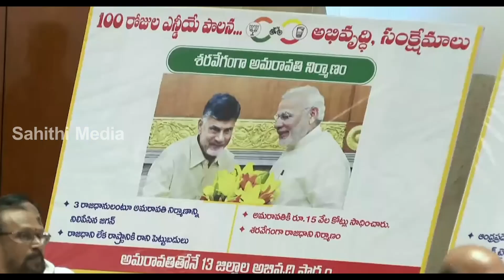పవన్ నాకే మైండ్ పోగొట్టావ్ 😱 AP CM Chandrababu Naidu AMAZING Words About Deputy CM Pawan Kalyan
AP CM Chandrababu Naidu AMAZING Words About Deputy CM Pawan Kalyan